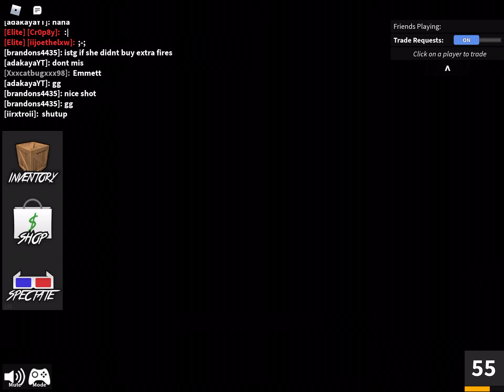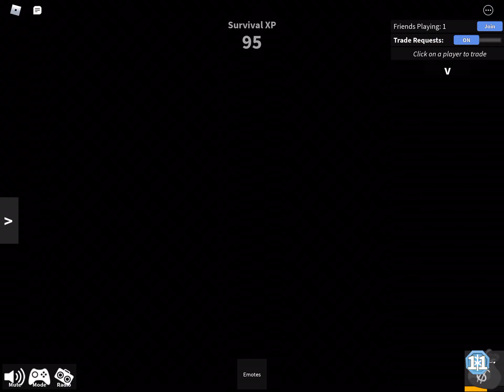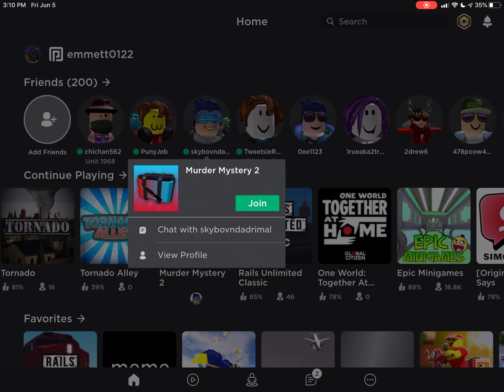Playing the Coffin Dance Song Pt2 | Murder Mystery 2